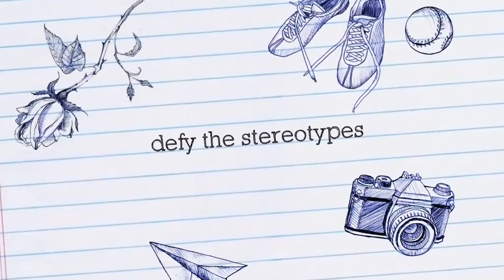Coconut Hunters Trailer